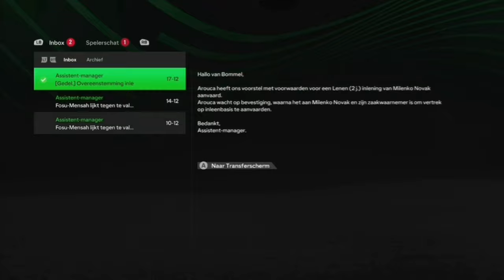WINST IN DE CONFERENCE LEAGUE! EA FC 24 ALMERE CITY FC MANAGER CAREER MODE #20 (NL COMMENTAAR)